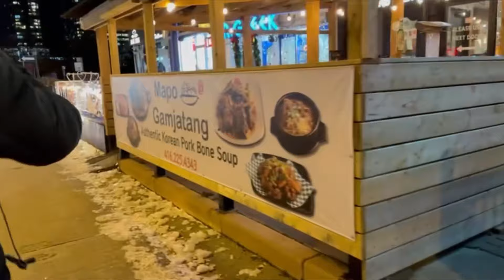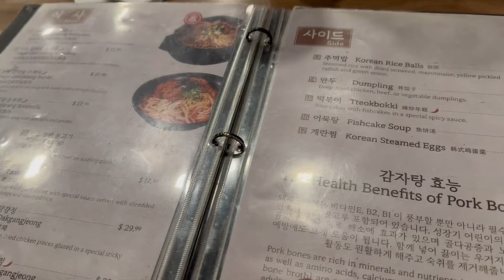MAPO GAMJATANG | KOREAN PORK BONE SOUP | TORONTO